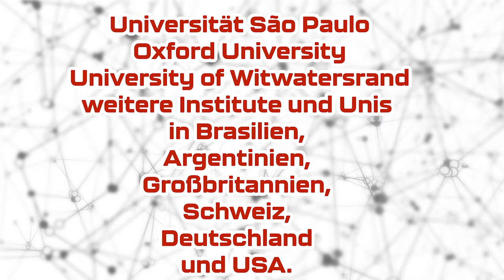Evolution des Menschen, Archosaurier und das 6. große Massensterben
Diesmal ranken sich die Meldungen um das Entstehen und Vergehen von Arten. Wie Menschen zu Menschen werden, was der Gleichgewichtssinn uns über das Leben von ausgestorbener Archosaurier sagt und was uns  das Kommen und Gehen von Süßwasserschnecken über das Ausmaß der Biodiversitätskrise sagen.

Links zu den Kurznachrichten
[1] Meldung: Menschen-Gen macht Mäuse schlau

Quellen
Pressemitteilung: Max-Planck-Institut für molekulare Zellbiologie und Genetik
Originalpublikation: Lei Xing et al., 2021, “Expression of human-specific ARHGAP11B in mice leads to neocortex expansion and increased memory flexibility”, EMBO J (2021) e107093, doi: 10.15252/embj.2020107093

[2] Meldung: Der Gleichgewichtssinn von Ur-Reptilien
Pressemittilung: Naturkundemuseum Stuttgart
Originalpublikation: Bronzati et al., 2021,.. Deep evolutionary diversification of semicircular canals in archosaurs", Current Biology

[3] Meldung: Artensterben – Mensch schlimmer als Meteor
Pressemitteilung: Uni Gießen
Originalpublikation: Neubauer et al., 2021: Current extinction rate in European freshwater gastropods greatly exceeds that of the late Cretaceous mass extinction. Communications Earth & Environment,